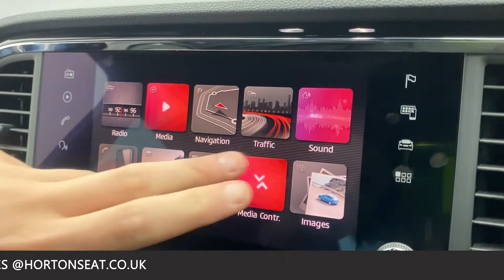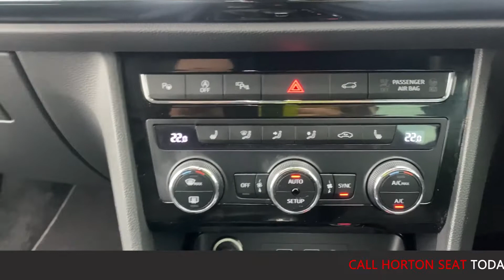2020 - SEAT ATECA XCELLENCE LUX - GREY